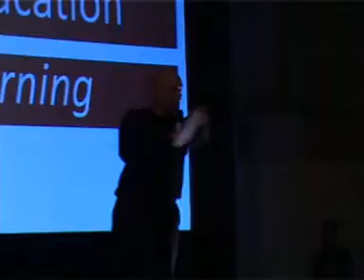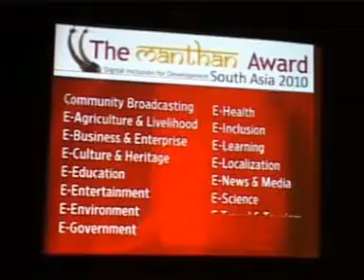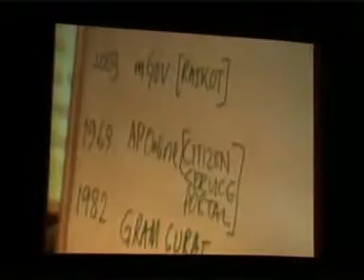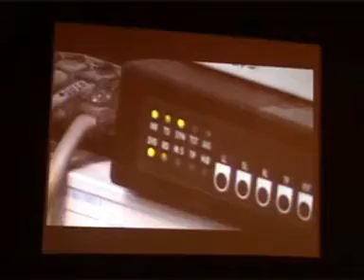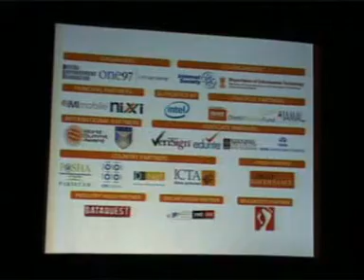Awards02.mpg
Manthan Award South Asia 2010 Award Gala